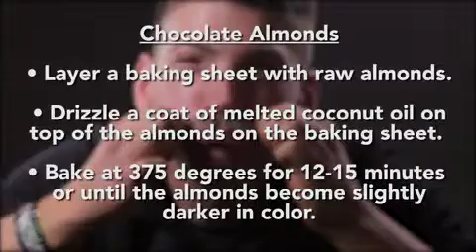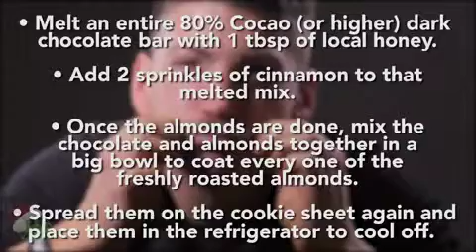Holiday Tip #3 with Coach Gregg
Coach Gregg talks about being present at your meal.  In doing so, you avoid eating fast and overeating.